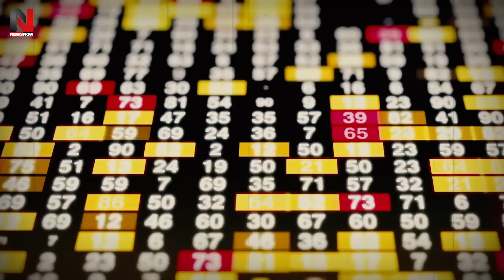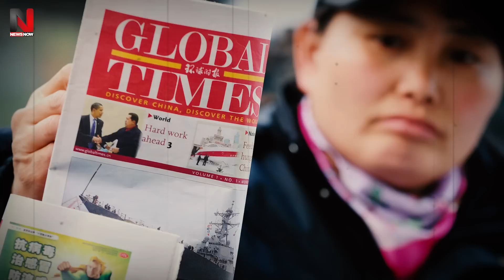अब America ने ताइवान को दे दिया खुला समर्थन China हो जायेगा बर्बाद । INDIA AMERICA TAIWAN CHINA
Taiwan said it would exercise its right to self defence and counter-attack if Chinese armed forces entered its territory, as Beijing increased military activities near the democratically governed island.
ताइवान ने कहा कि अगर चीनी सशस्त्र बल उसके क्षेत्र में प्रवेश करते हैं तो वह आत्मरक्षा और जवाबी हमले के अपने अधिकार का प्रयोग करेगा, क्योंकि बीजिंग ने लोकतांत्रिक रूप से शासित द्वीप के पास सैन्य गतिविधियों को बढ़ाया है।